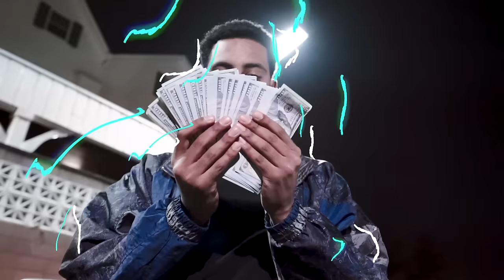Thee Prophecy x Mike Sherm x Lil Woadie - Pimp Hoe | Dir.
Produced by @fbeat_productions

FILMED + EDITED BY @YUNGTADA

Thee Prophecy & Lil Woadie - Pimp Hoe Ft. Mike Sherm | Dir. @yungtada